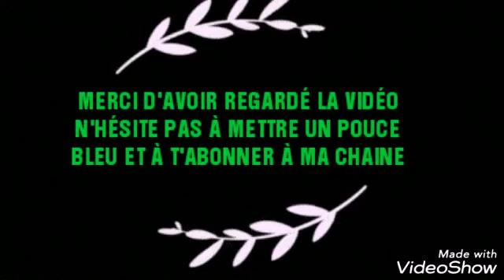Évolution de fendt